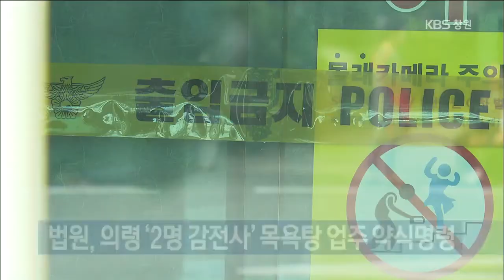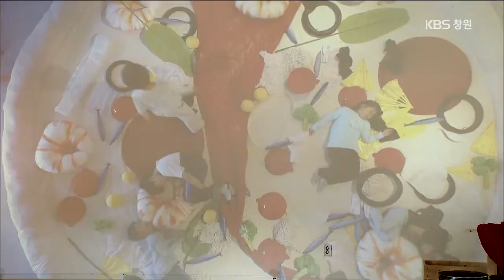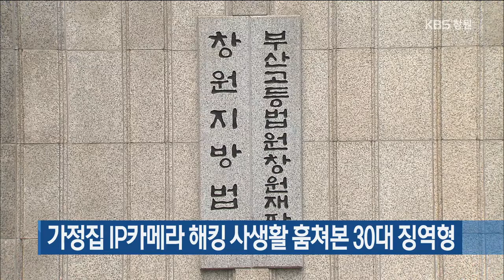[KBS뉴스9 경남] 2019.5.4.(토) 뉴스 전체보기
- 경남 창원시 등 5개 시군 올해 첫 오존주의보

- 삼성중공업 안전사고 잇따라 협력업체 근로자 2명 사상

- 법원, 의령 '2명 감전사' 목욕탕 업주 약식명령

- 미술관으로 떠나는 '동심여행'